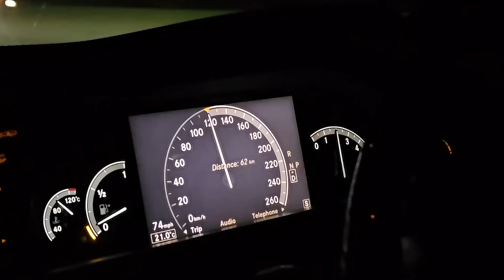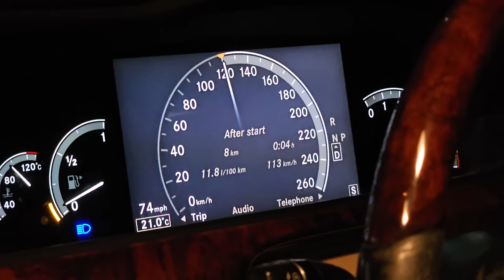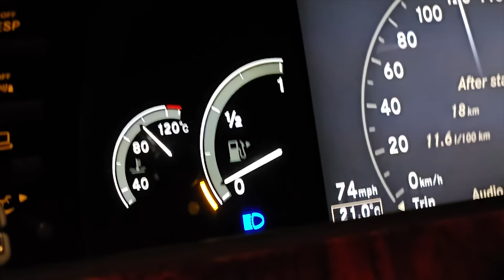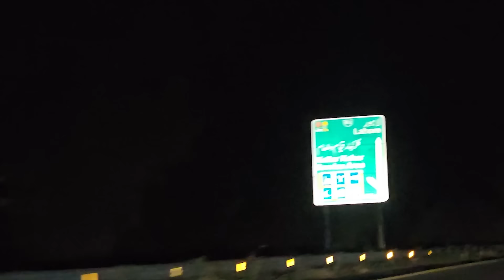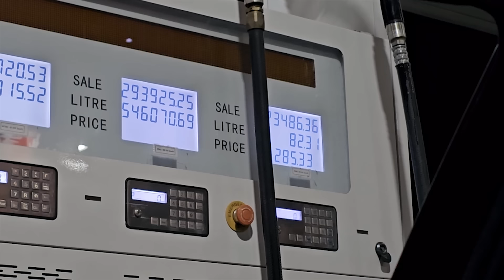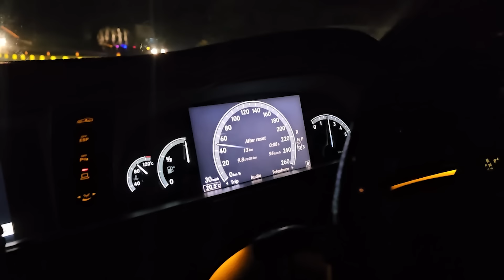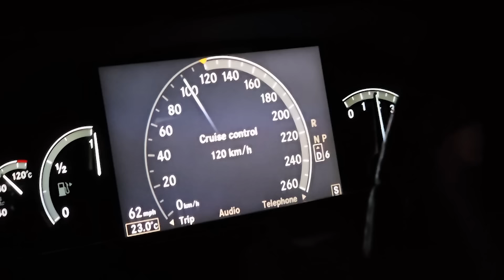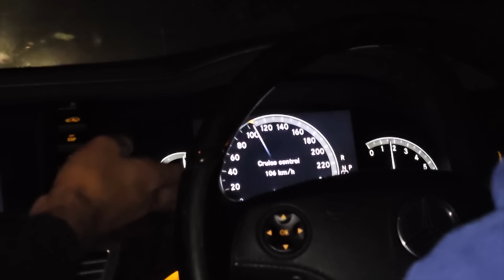Motorway Par Fuel Khatam | Ab Kya Hoga?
Welcome back to another exhilarating journey with Suneel, Faran, and Crew! Join us in this exciting vlog as we take you along our post-Islamabad Car Mela adventure, filled with thrills, banter, and a touch of luxury in the classic Mercedes S Class W2006.

In this episode, our day takes an unexpected turn as our beloved Mercedes S Class decides to play a little fuel prank on us. But fear not! We dash to the Kalarkahar Reststop just in the nick of time, ensuring that this beautiful beast is back on the road with a full tank. ⛽️🚦

To add a twist to our escapade, Suneel decides to hand over the wheel to Faran, prompting a debate on who's the superior driver. Get ready for some playful banter, as Faran takes charge of this early 2000s marvel while Suneel reminisces about the timeless elegance and prowess of the S Class. 🏎️💨

As we cruise through stunning landscapes and winding roads, join us for laughter, fun facts about this classic car, and a dash of friendly competition between Suneel and Faran. It's a slice-of-life experience you won't want to miss! 🛣️😄